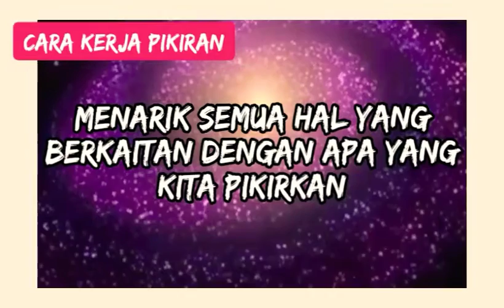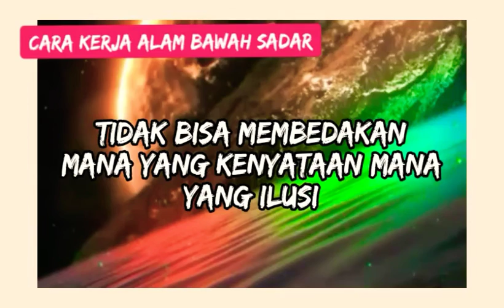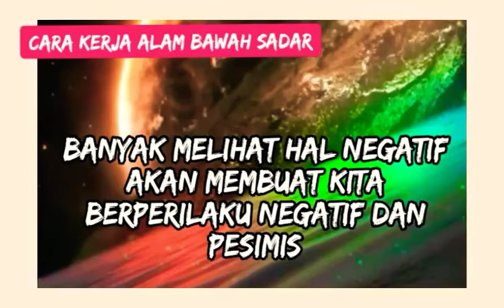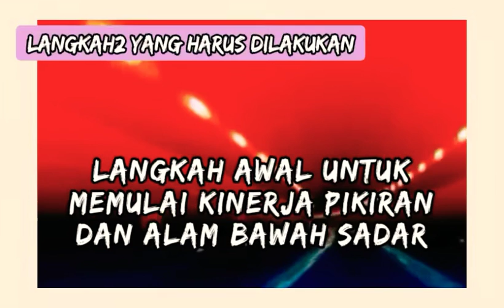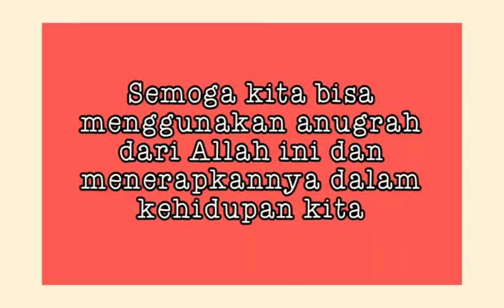🌻KINERJA PIKIRAN DAN ALAM BAWAH SADAR🌻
KINERJA PIKIRAN DAN ALAM BAWAH SADAR,,sudah tau? Mari kita mempelajarinya dan menerapkannya dalam kehidupan kita